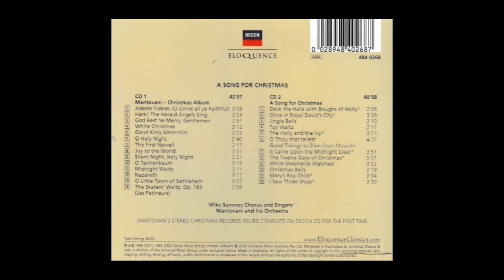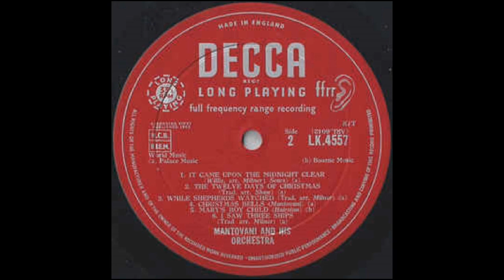MARY'S BOY CHILD (Jester Hairston) - Mantovani and his Orchestra - Decca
This double Decca-Eloquence CD issue by Mantovani and his Orchestra brings together remastered recordings of two of the Maestro's previous Christmas LPs.
CD 1 features the songs and carols from the 'Mantovani Christmas Album' while CD 2 is the reissue of 'A Song For Christmas'.
From CD 2 here is track 11'Mary's Boy Child' with vocals provided by the Mike Sammes Chorus and chorus.
The song, usually performed as a Christmas carol, was written by Jester Hairston (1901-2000) and enjoyed considerable popularity in the middle of the 20th century when recorded by Harry Belafonte.
(Decca-Eloquence 484 0268 and Decca Vinyl LP LK.4557)